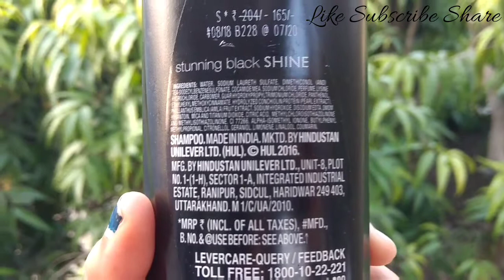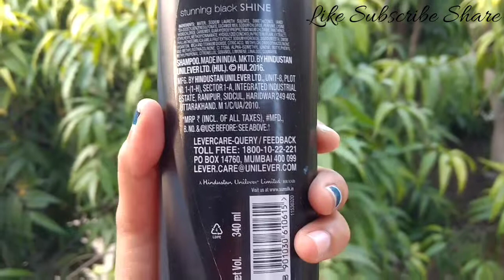Sunsilk Black Shine Review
Review Detail: Sunsilk co creations black shine shampoo review In Hindi